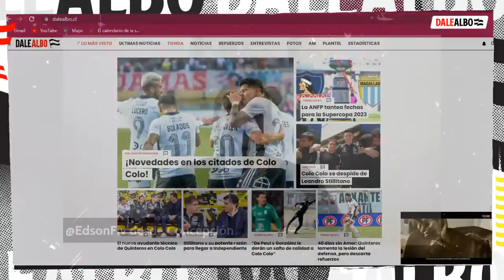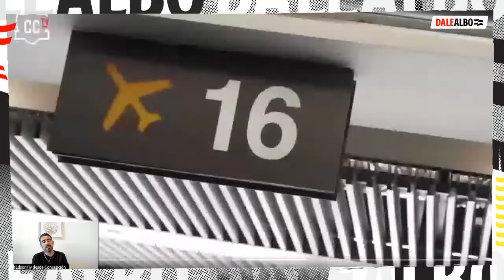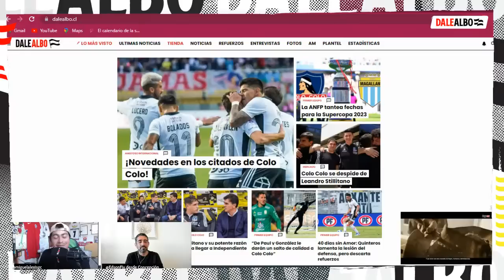La PREVIA de COLO COLO vs REAL BETIS en Concepción: El probable ONCE del CACIQUE | DaleAlbo AM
Llegó el día. Colo Colo juega ante Real Betis en el segundo amistoso del Triangular Internacional en el estadio Ester Roa Rebolledo en Concepción. El Cacique prepara la formación para enfrentar al conjunto de Manuel Pellegrini y que repasamos en DaleAlbo AM.

Además, la despedida para Leandro Stillitano, quien parte como DT a Independiente en Argentina. Todo lo que viene para el Cacique junto a Edson Figueroa y Miguel Gutiérrez.